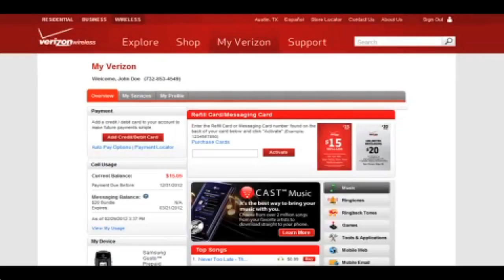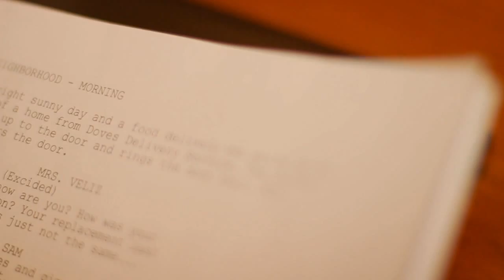Derek Adair Actor Promo 2013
Derek T Adair is an actor and fitness consultant in San Antonio, TX